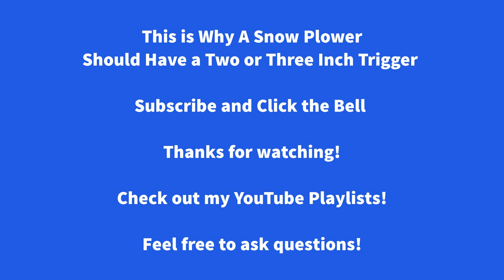Snow Plow Trigger This is Why A Snow Plower Should Have a Two or Three Inch Trigger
Be sure to have a two or three inch trigger with your snow plow customers.